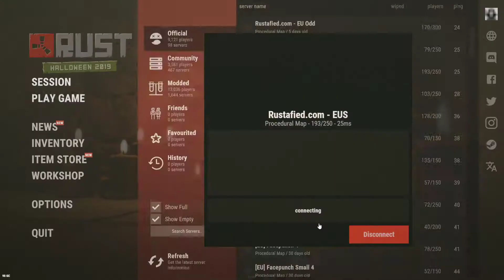Rust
PC Game 8 / 2 / 2018 Facepunch Studios
Want the game lets play? Leave a comment at any game

Currently playing on the line-up
i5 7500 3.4GHz (CPUs)  //  NVIDIA GeForce GTX 1070  // 16GB RAM